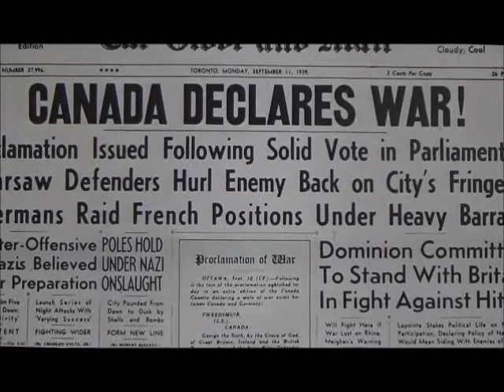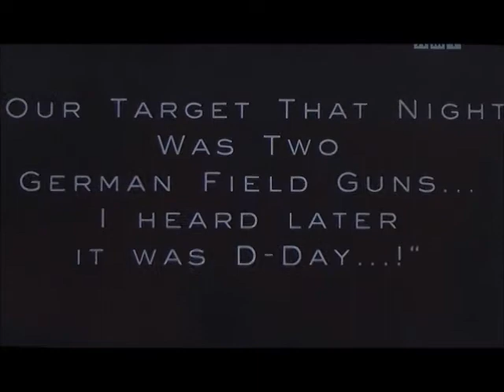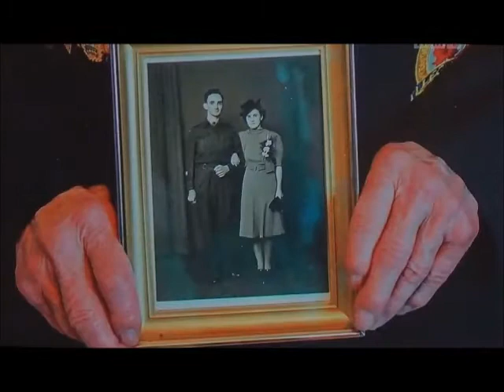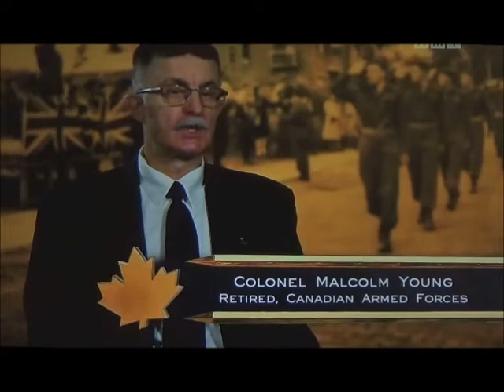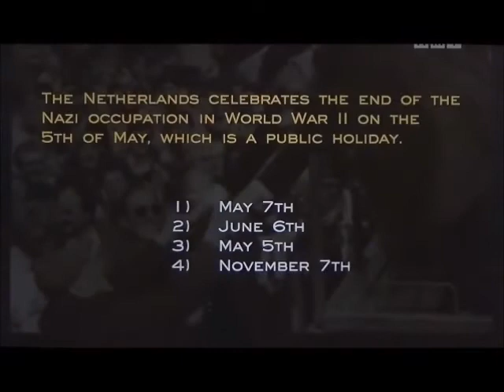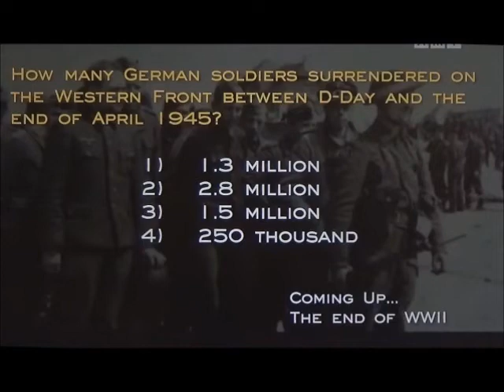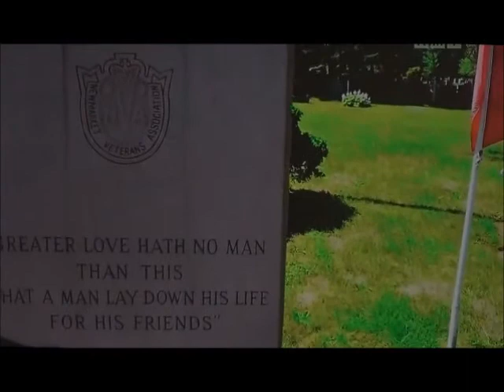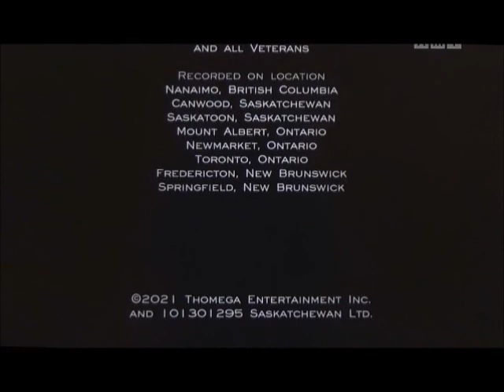Canada Remembers our Heroes The Liberators